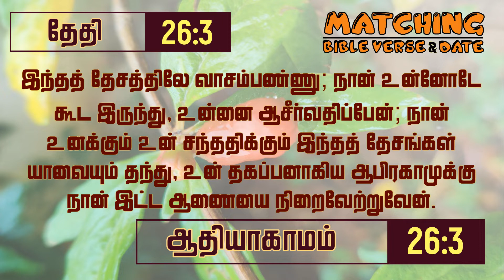இன்றைய வேத வசனம் | தேதி 26/3 | ஆதியாகமம் 26:3 | Matching Bible Verse-Date